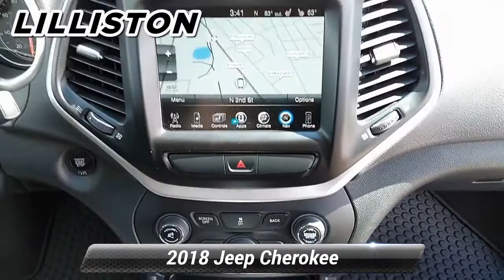Used 2018 Jeep Cherokee Latitude Plus, Millville, NJ 29474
1501 N Second St Rt 47

Ask about our specials!KBB.com 10 Most Awarded Brands. Only 35,393 Miles! Delivers 27 Highway MPG and 21 City MPG! This Jeep Cherokee delivers a Regular Unleaded I-4 2.4 L/144 engine powering this Automatic transmission. WHEELS: 17' X 7' ALUMINUM (STD), TRANSMISSION: 9-SPEED 948TE AUTOMATIC (STD), QUICK ORDER PACKAGE 21D -inc: Engine: 2.4L I4 ZERO EVAP M-AIR, Transmission: 9-Speed 948TE Automatic. This Jeep Cherokee Features the Following Options MANUFACTURER'S STATEMENT OF ORIGIN, FRONT LICENSE PLATE BRACKET, ENGINE: 2.4L I4 ZERO EVAP M-AIR -inc: California Emissions, 3 Additional Gallons Of Gas, COMFORT/CONVENIENCE GROUP -inc: Universal Garage Door Opener, Humidity Sensor, Rear View Auto Dim Mirror, Power Liftgate, Security Alarm, Air Conditioning ATC w/Dual Zone Control, Premium Air Filter, COLD WEATHER GROUP -inc: Engine Block Heater, Exterior Mirrors w/Heating Element, Remote Start System, Windshield Wiper De-Icer, Power Heated Mirrors, Heated Front Seats, Heated Steering Wheel, All-Season Floor Mats, BLACK, CLOTH/LEATHER/VINYL BUCKET SEATS, BILLET SILVER METALLIC CLEARCOAT, 3.734 AXLE RATIO (STD), Wheels: 17' x 7' Aluminum, Vinyl Door Trim Insert. Visit Us Today For a must-own Jeep Cherokee come see us at Lilliston Chrysler Dodge Jeep, 1501 N 2nd St, Millville, NJ 08332. Just minutes away!

[RLVID:2519:434f1bcab081074a:4c363963ac3d487c:1]